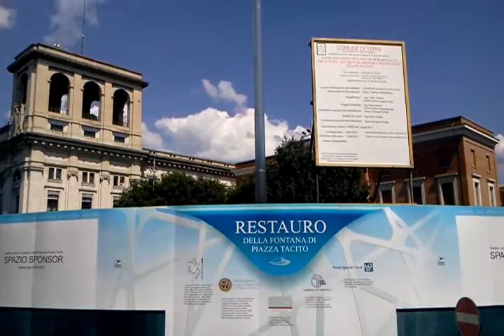TERNI : il nuovo pennone della Fontana di Piazza Tacito